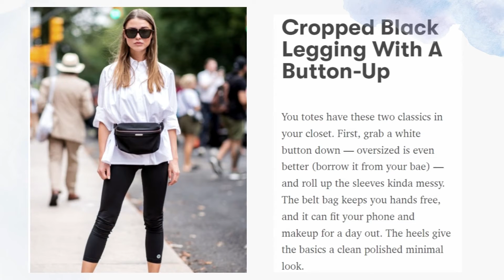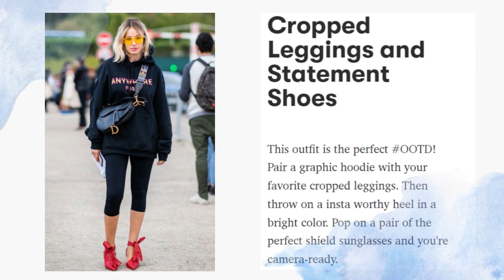19 Leggings Outfits That Show You Can Wear Them To Almost Any Occasion | The Fashions Fit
19 Leggings Outfits That Show You Can Wear Them To Almost Any Occasion | The Fashions Fit

Leggings are the ultimate go-to fundamental, but you can make them everything by emulating the most fashionable celebrities and social media influencers. Wear them like Kim Kardashian by donning leggings that are also reflective metallics from head to toe, or go for a Miley Cyrus-inspired look by donning tights with quirky prints.

In general, the athleisure classic is a good choice. With these adorable leggings outfits to duplicate right away, keep your athleisure feel current.